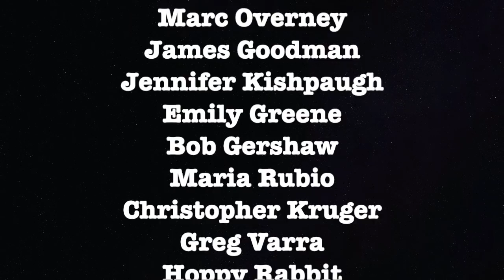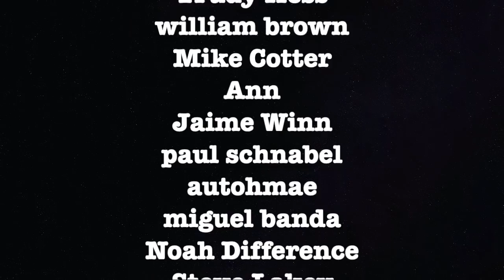America Needs Strong Labor Leader Like Eugene Debs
Graham and Ron talk about how America needs a revolutionary.

ETH Wallet: 0xD970059f6c57B4f707E778Ba19d6586039b0BD0F